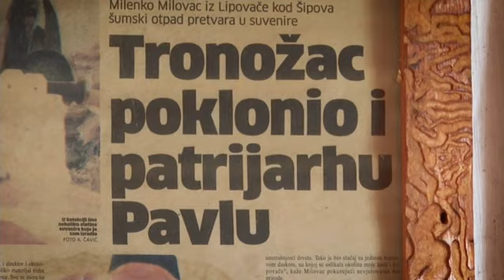Milenko Milovac - čuvar Janjske tradicije